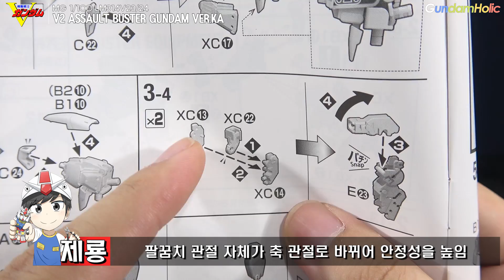[REVIEW] MG 1/100 V2 건담 어설트 버스터 Ver.Ka / V2 Gundam ASSAULT BUSTER GUNDAM Ver.Ka